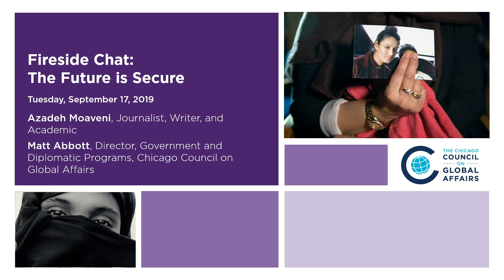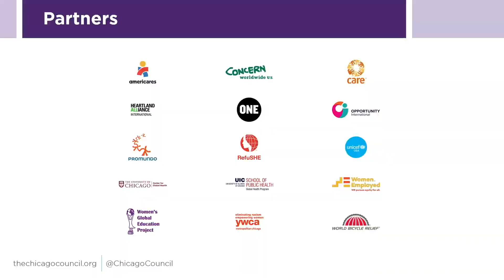Fireside Chat: The Future is Secure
Azadeh Moaveni, Journalist, Writer, and Academic Moderated by Matt Abbott, Director, Government and Diplomatic Programs, Chicago Council on Global Affairs